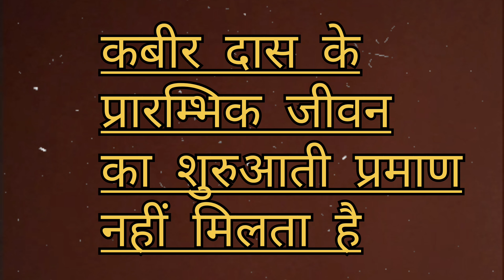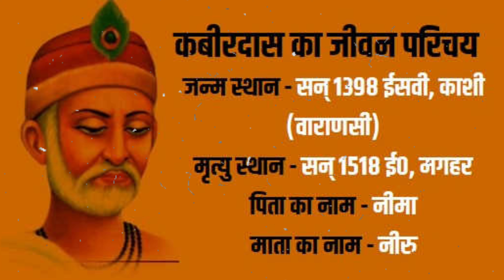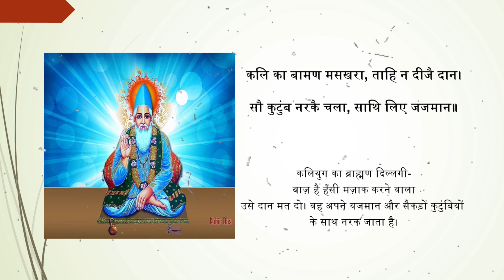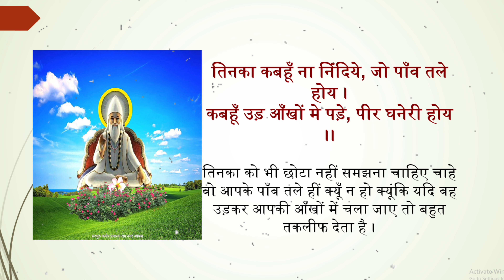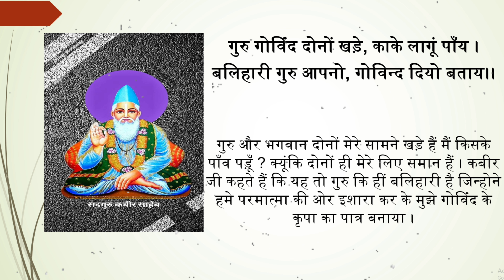Part 1: कबीर के प्रवचन | कबीर के दोहे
old songs, old so evergreen songs

जीवन में मरना भला, जो मरि जानै कोय |
मरना पहिले जो मरै, अजय अमर सो होय ||

अर्थ : जीते जी ही मरना अच्छा है, यदि कोई मरना जाने तो। मरने के पहले ही जो अपना काम करते करते मरने तक की स्थिति में आ जाता है  मर लेता है, वह अजर-अमर हो जाता है। शरीर रहते-रहते जिसके समस्त अहंकार समाप्त हो गए, वे वासना - विजयी ही जीवनमुक्त होते हैं।

भक्त मरे क्या रोइये, जो अपने घर जाय |
रोइये साकट बपुरे, हाटों हाट बिकाय ||

अर्थ : जिसने अपने कल्याणरुपी अविनाशी घर को प्राप्त कर लिया, ऐसे संत भक्त के शरीर छोड़ने पर क्यों रोते हैं? बेचारे अभक्त - अज्ञानियों के मरने पर रोओ, जो मरकर चौरासी लाख योनियों के बाज़ार में बिकने जा रहे हैं।

मन को मिरतक देखि के, मति माने विश्वास |
साधु तहाँ लौं भय करे, जौ लौं पिंजर साँस ||

अर्थ : मन को मृतक (शांत) देखकर यह विश्वास न करो कि वह अब धोखा नहीं देगा। असावधान होने पर वह फिर से चंचल हो सकता है इसलिए विवेकी संत मन में तब तक भय रखते हैं, जब तक शरीर में सांस चलती है।

कबीर मिरतक देखकर, मति धरो विश्वास |
कबहुँ जागै भूत है करे पिड़का नाश ||

अर्थ : ऐ साधक! मन को शांत देखकर निडर मत हो। अन्यथा वह तुम्हारे परमार्थ में मिलकर जाग्रत होगा और तुम्हें प्रपंच में डालकर पतित करेगा।

अजहुँ तेरा सब मिटै, जो जग मानै हार |
घर में झजरा होत है, सो घर डारो जार ||

अर्थ : आज भी तेरा संकट मिट सकता है यदि संसार से हार मानकर निरभिमानी हो जा। तुम्हारे अंधकाररूपी घर में को काम, क्रोधा आदि का झगड़ा हो रहा है, उसे ज्ञान की अग्नि से जला डालो।

पात झरंता यों कहै, सुनि तरवर बनराइ।
अब के बिछुड़े ना मिलैं, कहुँ दूर पड़ैंगे जाइ॥

खीर रूप हरि नाँव है, नीर आन व्यौहार।
हंस रूप कोइ साध है, तत का जाणहार॥

परनारी पर सुंदरी, बिरला बंचै कोइ।
खातां मीठी खाँड़ सी, अंति कालि विष होइ॥

कबीर यहु जग अंधला, जैसी अंधी गाइ।
बछा था सो मरि गया, ऊभी चांम चटाइ॥

जाका गुर भी अंधला, चेला खरा निरंध।
अंधा−अंधा ठेलिया, दून्यूँ कूप पड़ंत॥

मुला मुनारै क्या चढ़हि, अला न बहिरा होइ।
जेहिं कारन तू बांग दे, सो दिल ही भीतरि जोइ॥

कलि का बामण मसखरा, ताहि न दीजै दान।
सौ कुटुंब नरकै चला, साथि लिए जजमान॥

माली आवत देखि के, कलियाँ करैं पुकार।
फूली फूल चुनि गई, कालि हमारी बार॥

कबीर यहु घर प्रेम का, ख़ाला का घर नाँहि।
सीस उतारै हाथि करि, सो पैठे घर माँहि॥

हाड़ जलै ज्यूँ लाकड़ी, केस जले ज्यूँ घास।
सब तन जलता देखि करि, भया कबीर उदास॥

साँई मेरा बाँणियाँ, सहजि करै व्यौपार।
बिन डाँडी बिन पालड़ै, तोलै सब संसार॥

साँच बराबरि तप नहीं, झूठ बराबर पाप।
जाके हिरदै साँच है ताकै हृदय आप॥

सुखिया सब संसार है, खाए अरु सोवै।
दुखिया दास कबीर है, जागै अरु रोवै॥

प्रेमी ढूँढ़त मैं फिरूँ, प्रेमी मिलै न कोइ।
प्रेमी कूँ प्रेमी मिलै तब, सब विष अमृत होइ॥

मन के हारे हार हैं, मन के जीते जीति।
कहै कबीर हरि पाइए, मन ही की परतीति॥

बेटा जाए क्या हुआ, कहा बजावै थाल।
आवन जावन ह्वै रहा, ज्यौं कीड़ी का नाल॥

कबीर माया पापणीं, हरि सूँ करे हराम।
मुखि कड़ियाली कुमति की, कहण न देई राम॥

मेरा मुझ में कुछ नहीं, जो कुछ है सो तेरा।
तेरा तुझकौं सौंपता, क्या लागै है मेरा॥

पोथी पढ़ि-पढ़ि जग मुवा, पंडित भया न कोइ।
एकै आखर प्रेम का, पढ़ै सो पंडित होइ॥

तिनका कबहूँ ना निंदिये, जो पाँव तले होय ।
कबहूँ उड़ आँखों मे पड़े, पीर घनेरी होय ।।

माला फेरत जुग भया, फिरा न मन का फेर ।
कर का मन का डार दें, मन का मनका फेर ।।

गुरु गोविंद दोनों खड़े, काके लागूं पाँय ।
बलिहारी गुरु आपनो, गोविन्द दियो बताय ।।

कबीर माला मनहि कि, और संसारी भीख ।
माला फेरे हरि मिले, गले रहट के देख ॥

साई इतना दीजिये, जा में कुटुम समाय ।
मै भी भूखा न रहूँ, साधू न भूखा जाय ॥

लूट सके तो लूट ले, राम नाम की लूट ।
पाछे फिर पछताओगे, प्राण जाहिं जब छूट ॥

जाति न पुछो साधू की, पूछ लीजिये ज्ञान ।
मोल करो तलवार का, पड़ा रहन दो म्यान ॥

जहाँ दया तहाँ धर्म है, जहाँ लोभ तहाँ पाप ।
जहाँ क्रोध तहाँ काल है, जहाँ क्षमा तहाँ आप ॥

धीरे-धीरे रे मना, धीरे सब कुछ होय ।
माली सींचे सौ घड़ा, ऋतु आए फल होय ॥

कबीरा ते नर अन्ध हैं, गुरु को कहते और ।
हरि रूठे गुरु ठौर है, गुरु रूठे नहीं ठौर ॥

पाँच पहर धन्धे गया, तीन पहर गया सोय ।
एक पहर हरि नाम बिनु, मुक्ति कैसे होय ॥